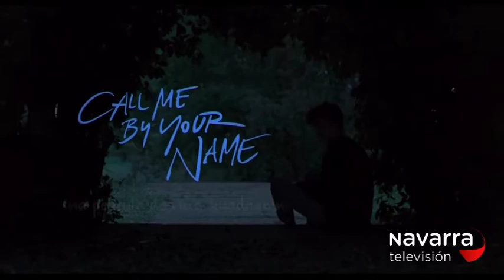LA MUGA 25/01/2018 PARTE 2